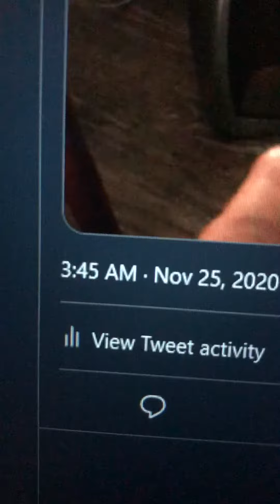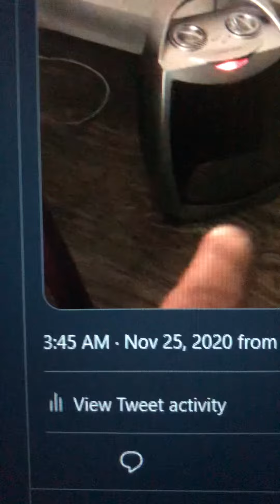11/25/20 3:30am Space heater emitting frequencies